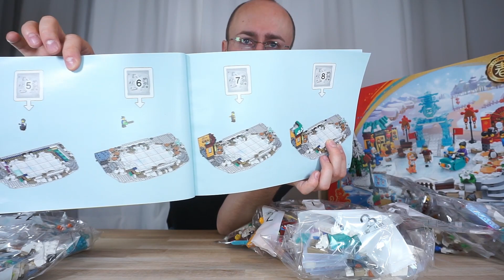Ein Traum aus Eis und Schnee! - Lego® 80109 [Unboxing] - "Mondneujahrs-Eisfestival" (2021)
Unboxing des Lego® "Lunar New Year Ice Festival" (80109) von 2021.

Die Sets zum Chinesischen Neujahr sind ja schon seit einer Zeit für mich echte Geheimtipps und auch diese Jahr machen die Sets wieder viel Lust aufs Bauen. In diesem Video schauen wir in die Verpackung und auf die interessanten Teile, die dieses Set zu bieten hat. Viel Spaß beim Schauen!